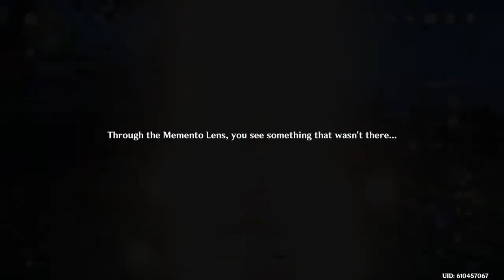Genshin Impact 2.0 16: Fatal Frame